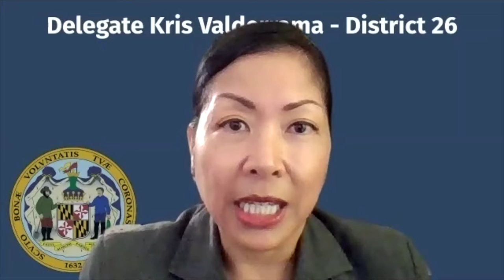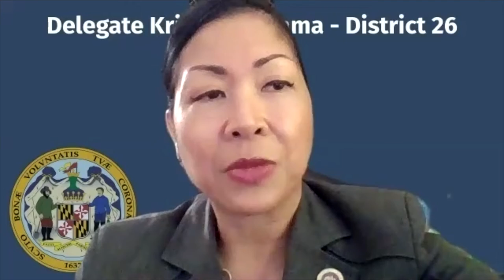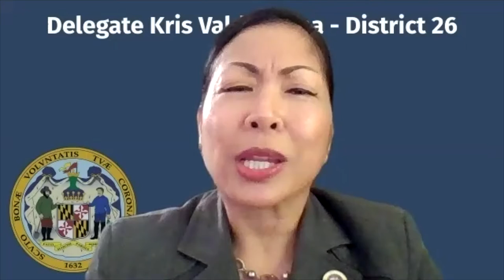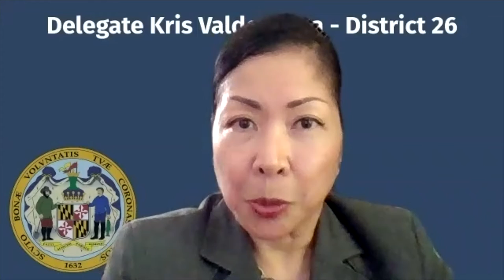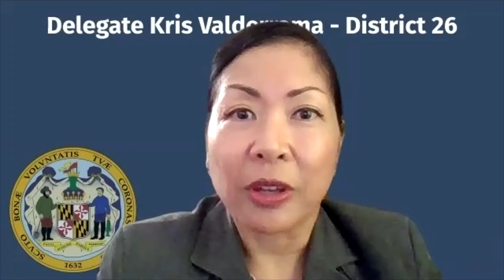Town Hall on Workers’ Comp and COVID-19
AFT-Maryland held a virtual town hall discussing the proposed COVID-19 Workers’ Compensation legislation, HB1199. Guest speakers included Del. Kris Valderramma, labor rep Kimberly Reid, and labor attorney Dan Udoff.

Del. Valderrama speaks at 3:27, Ms. Reid at 19:42, and Mr. Udoff at 29:53.